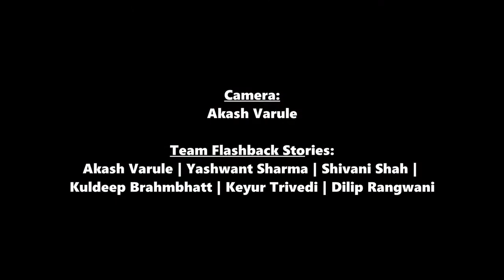Ghazal | Amit Singh Tanwar | Pen Poetry & Mic Pune | Flashback Stories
Ghazal
By:- Amit Singh Tanwar

Pen, Poetry & Mic
Pune Season 1